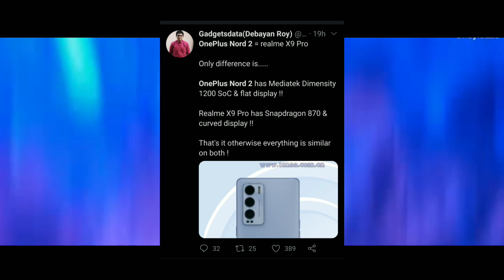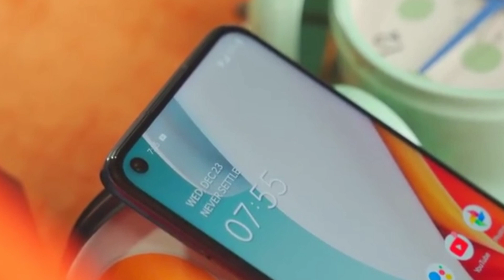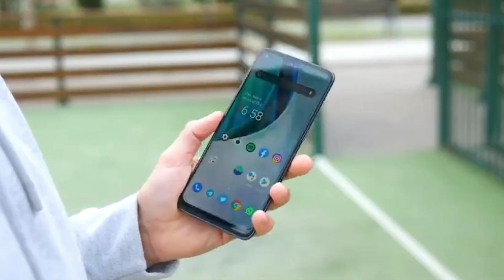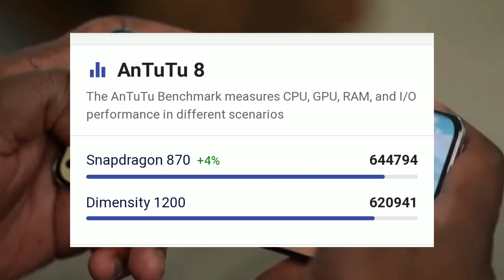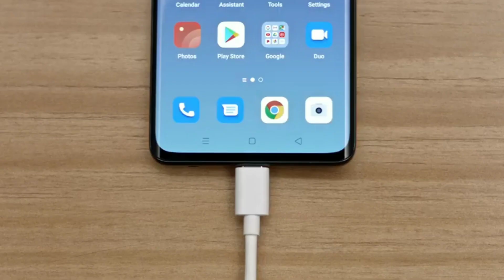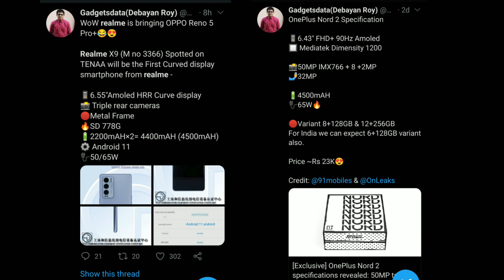Realme X9 Pro Vs OnePlus Nord 2 Differences